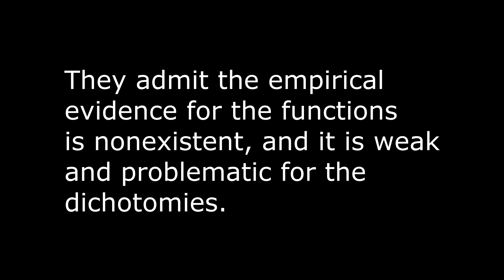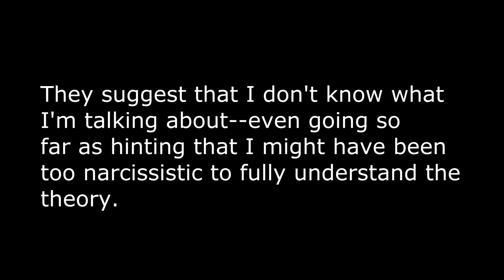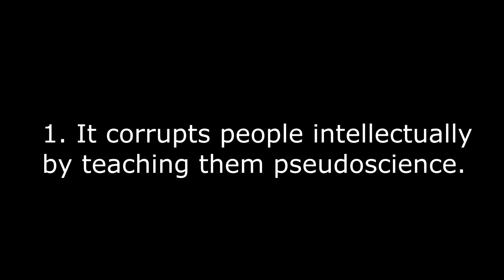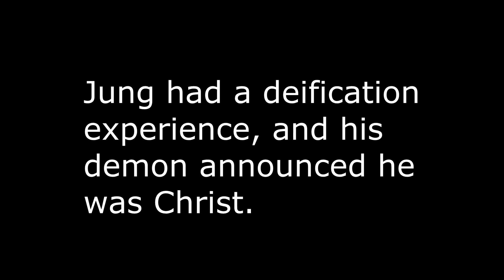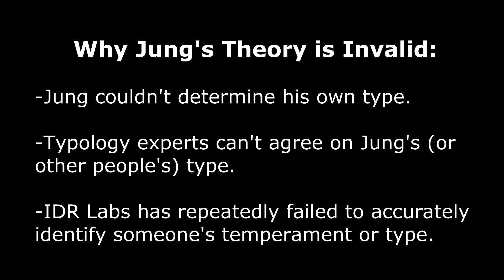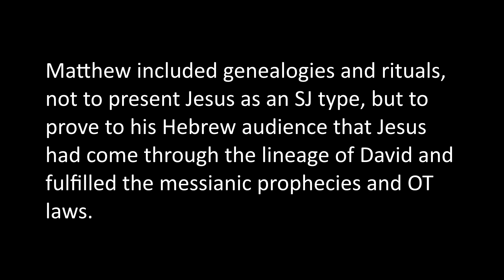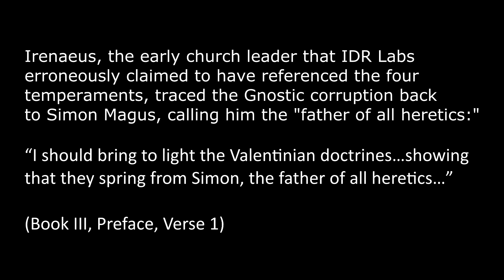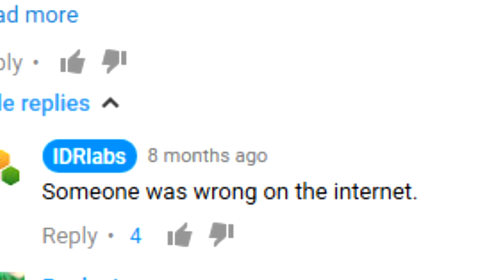IDRLabs.com Debunked by INTJ | MBTI, Carl Jung, & Philemon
IDRLabs.com debunked by INTJ:  IDR Labs, formerly known as CelebrityTypes.com, made a video response to my "INTJ Dissents" video.

What was my crime? I dared to mention their name as an example of how "experts" can't agree on a person's type, and I spoke ill words against Jung's pseudoscience, which they apparently adore.

Therefore, IDRLabs and Michael Pierce proceeded to "team up" to make response videos that were literally filled to the brim with illogical arguments, foolish conjecture, and misinformation.

I was going to overlook their pseudo-intellectual nonsense, but then I noticed that some people were being swayed by their misinformation and were repeating the same foolish arguments.

I clarified that I meant no disrespect, and I offered that I wouldn't make a response video if they took down their misinformation, but they didn't respond.

IDRLabs has repeatedly bullied anyone who even remotely criticizes MBTI, making themselves out to be the self-appointed "MBTI police" of the internet.

But do their arguments have merit? Do they know typology like they think they do? Can their information be trusted?